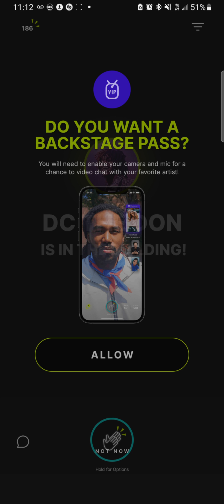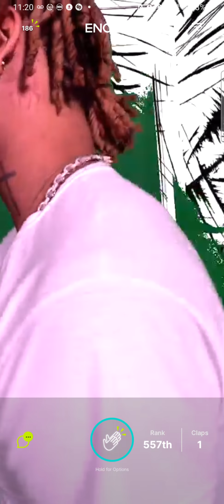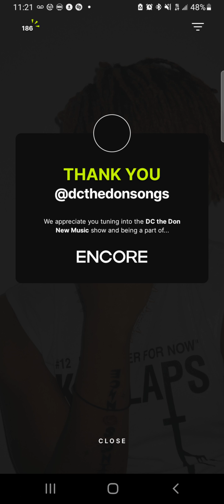DC The Don shows MOW3 Album cover on Encore 01/13/22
beginning gone cause encore messed up